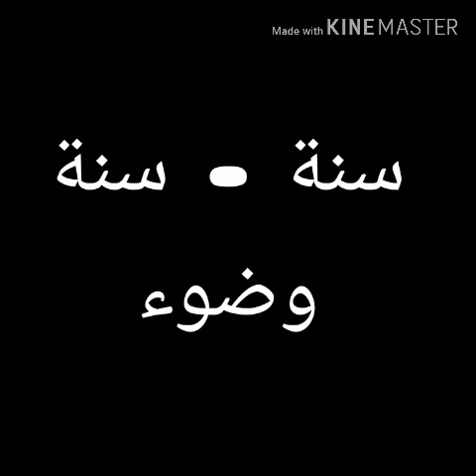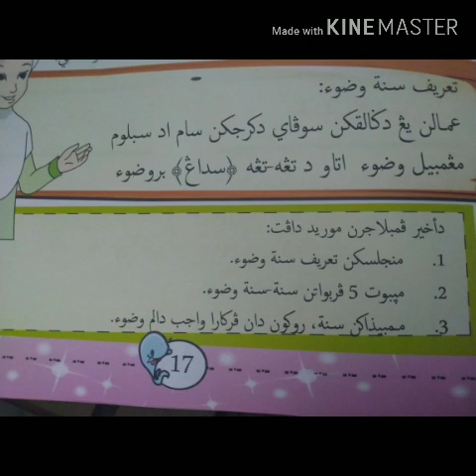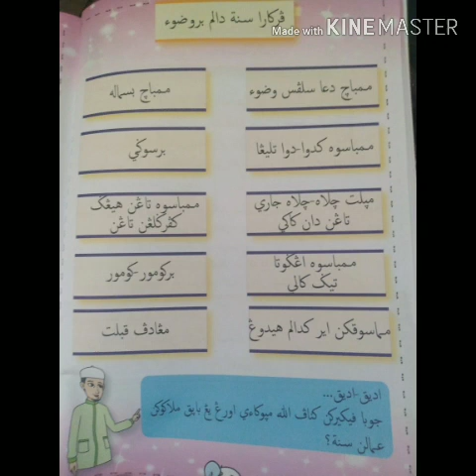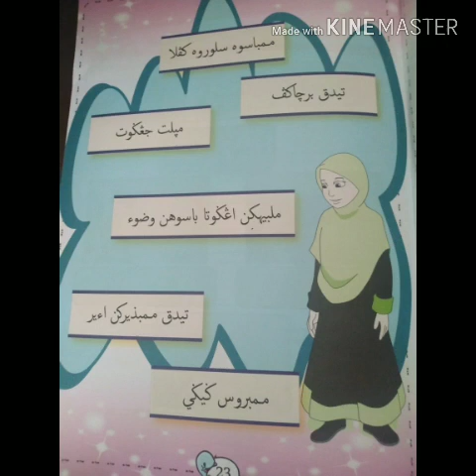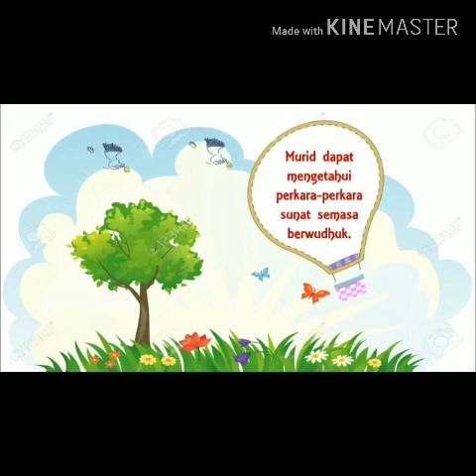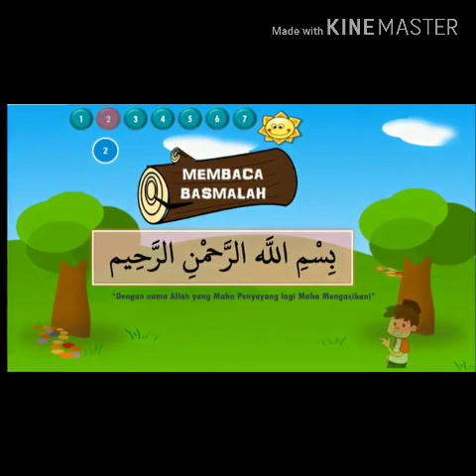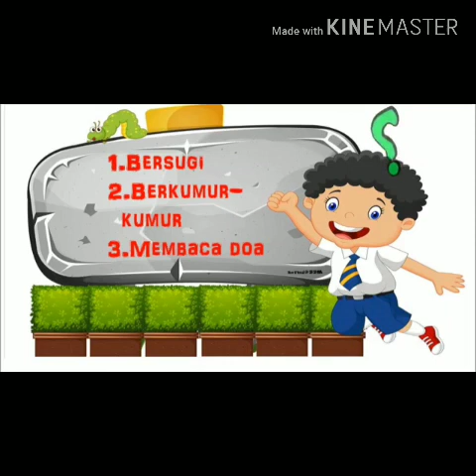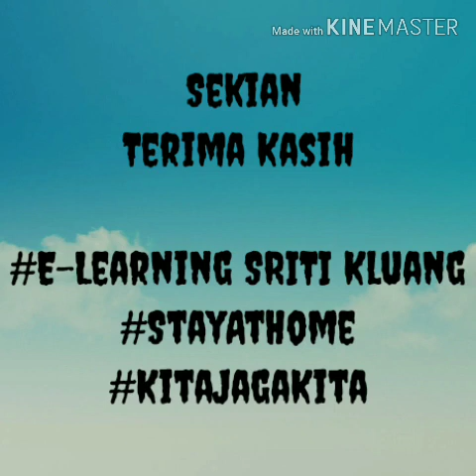Feqh Thoharah - Sunat-sunat Wuduk - Thn 2